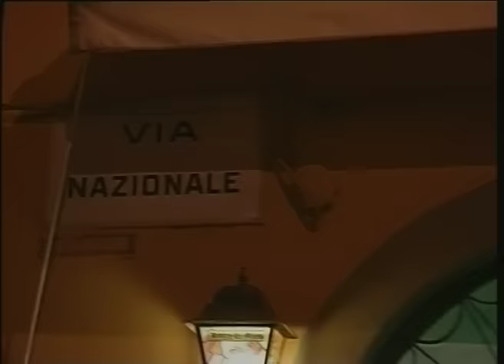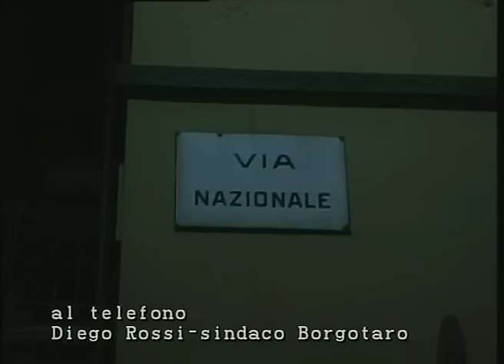RTA News 21-11-16